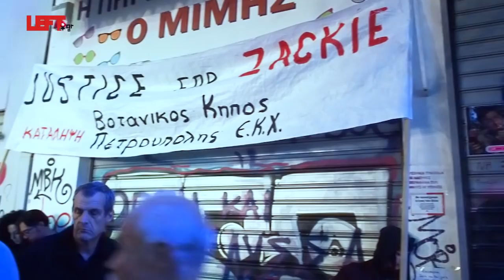Εγώ με τη βία δεν το είχα ποτέ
Πορεία για τη δολοφονία του Ζακ Κωστόπουλου -Αθήνα 2/10/2018
Κάμερα-επεξεργασία εικόνας: Άγγελος Καλοδούκας
Με μεγάλη συμμετοχή πραγματοποιήθηκε η πορεία για τη δολοφονία του Ζακ Κωστόπουλου στο κέντρο της Αθήνας, με κεντρικό σύνθημα «Εγώ με τη βία δεν το είχα ποτέ». Η πορεία, αποτέλεσμα καλέσματος απ' την ΛΟΑΤΚΙ κοινότητα και διάφορες οργανώσεις της Αριστεράς, ξεκίνησε από το κοσμηματοπωλείο της οδού Γλάδστωνος, όπου πλήθος κόσμου άφησε λουλούδια και κεράκια στη μνήμη του Ζακ. Στο Σύνταγμα, έξω απ' τη Βουλή ο κόσμος κράτησε ενός λεπτού σιγή.